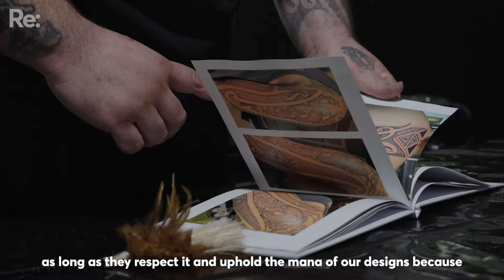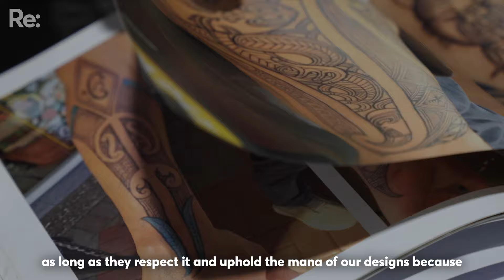We asked people: Can you wear moko if you don’t whakapapa Māori?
It’s a question that has sparked much conversation throughout the years.

It’s a question that has sparked much conversation throughout the years: Is it appropriate for non-Māori to wear moko?

Ohinga went to Toi Kiri: World Indigenous Tattoo Culture Festival to ask moko enthusiasts what they think on the topic.

This is part of our reo Māori series, Ohinga, created by Mahi Tahi Media, with funding from Te Māngai Pāho and the NZ on Air Public Interest Journalism Fund.